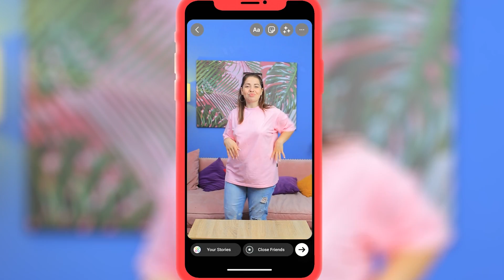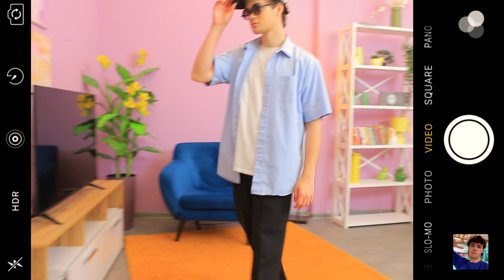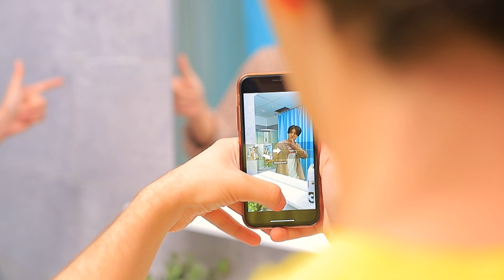Богатые vs бедные фото лайфхаки! 20 фотоидей для Инстаграм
Нужны новые фотографии для Инстаграма? У нас есть парочка идей на этот счет! Смотри в новом видео!

Вопрос дня: какая идея тебе больше понравилась? Пиши в комментариях!